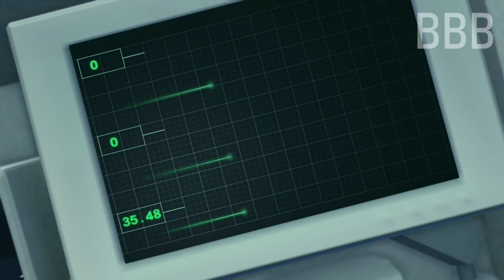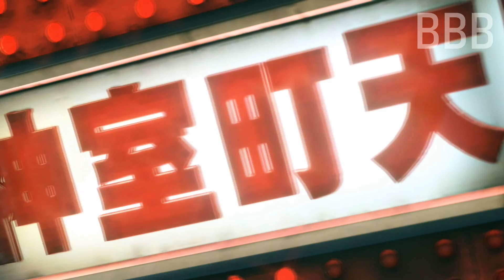Triple B Plays Yakuza Kiwami 2 Part 2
Here's Part 2 of my playthrough of Yakuza Kiwami 2.